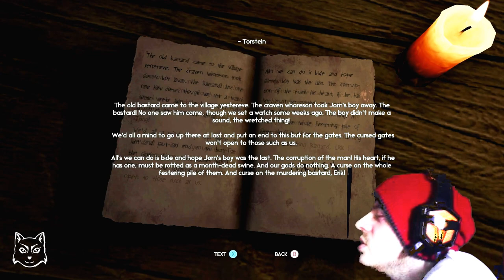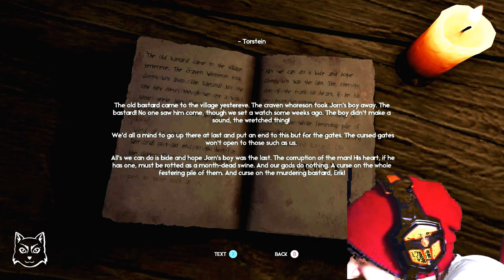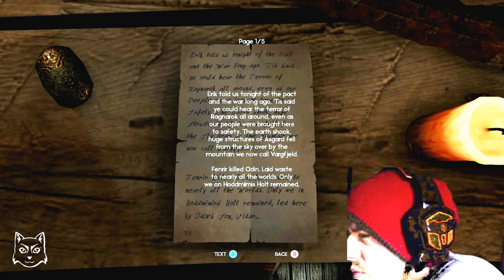FOR ASGARD!!!!! / Through the woods